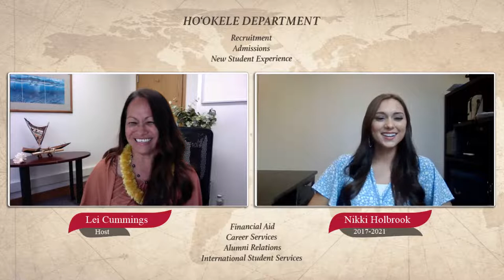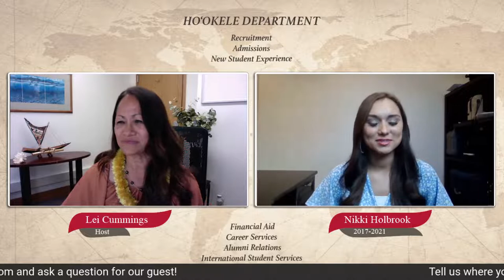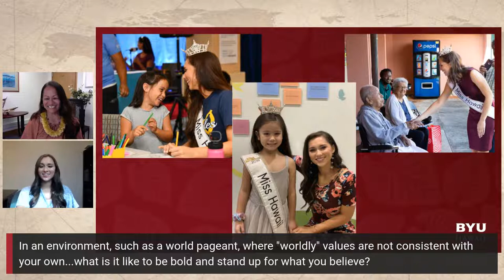"Aloha Friday" Episode 59 with Nikki Holbrook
Join us as we meet with former Miss Hawaii and BYU–Hawaii alumna, Nikki Holbrook. Nikki was crowned Miss Hawaii in 2019 and served an extra year in 2020 while still at student at BYU–Hawaii. She will share her journey to BYU–Hawaii and beyond.